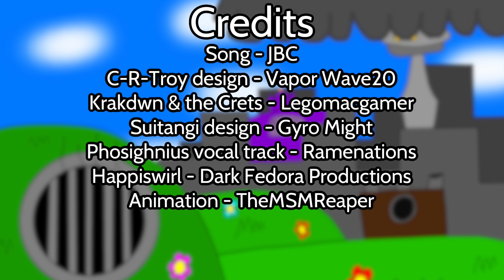Stormy Skyscraper (Partially animated!) (Ft. A few people) - My Singing Monsters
After nearly 6 months of work, it’s done. I present to you, the final of the five Industrial islands, Stormy Skyscraper.

Island bio: Soon after the construction of Industropolist, Phosighnius’ storm began to reemerge. Because of the dark clouds above, a skyscraper was built for research purposes. Because of all the noise, Phosighnius herself awoke. Now the storm rages over the city, until the Industrial’s can get her to calm down.

@Ramenationss for providing Phosighnius’ voice!

@DarkFedoraP for Happiswirl!

Discord tag: JBC Productions yt (hashtag)4499
MSM Friend code: 24478735HL
Instagram account name: @JBC_Productions

Proverbs 16:7
When a man’s ways are pleasing to the Lord,
He makes even his enemies to be at peace with him.